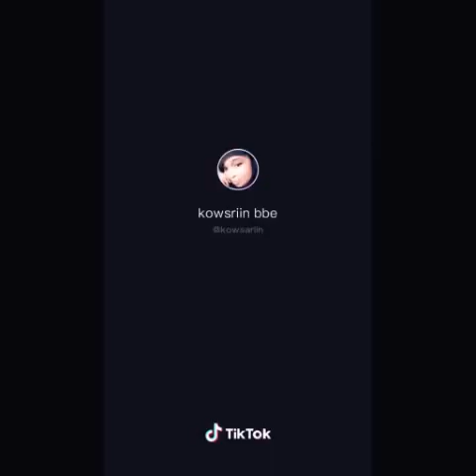FARTUN BALBALARKA 🆚 TIKTOK | AFXUMADA |ADDUUNKA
Waa ku mahadsantihiin daawashada videogan asxaabey